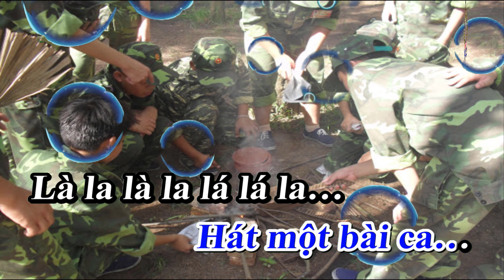KARAOKE ✅✅✅ TÔI LÀ LÊ ANH NUÔI🎵🎵🎵 KARAOKE NHẠC SỐNG 2020 🎤🎤🎤 - Beat Nhạc Sống Hà Khoa✔✔✔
🎬🎬🎬Nhận Làm Video KARAOKE Mọi Thể Loại Nhạc Giá Siêu Rẻ  & Không Lo Về Giá💰!!!

📝📝📝Sáng Tác : Đàm Thanh
🎼🎼Karaoke Sub  : Hà Khoa
🎹🎹🎹Beat Nhạc : Hà Khoa

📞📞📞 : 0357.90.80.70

🚩🚩🚩 Bản quyền thuộc về Hà Khoa
▶ Quy định bản quyền “ TÔI_LÀ_LÊ_ANH_NUÔI_KARAOKE ” của Hà Khoa
© Sử Dụng Nhạc Beat Cần Thêm Đường Link Gốc Vào Phần Mô Tả

Lyric :

Ấy tháng chạp năm ngoái
Tôi đi vào bộ đội
Trên lại điều
Cho làm anh nuôi
Sớm mỗi ngày
Ra chợ mua rau…
Ra đường tôi lo nhất
Nếu không may gặp các nàng
Nhìn ngang nhìn dọc
Nhìn xuôi nhìn ngược
Không thấy người
Là tôi vù qua ngay
Đôi má đỏ
Như rượu đang say…

Trên vai tôi
Gánh bao rau xanh
Lại thêm cái cân
Với vài con gà
Thật rầy rà
Khi gặp người nhà
Thiệt phận mình
Sao lại hẩm hưu
Là la là la lá lá la…

Ấy có cô em kia…
Má lúm đồng tiền…
Duyên ơi sao duyên…
Cô hỏi thực tình…
Tên anh là gì ???
Tôi á ??? Tôi Là….
Tôi Là… ..

Thế nhưng nay tôi mới
đã quá yêu cái nghề này
Xe không dầu
Xe nào đi cho
Cơm canh ngọt
Ấy là tôi lo
Cho dù cấp Tướng
Đến anh binh nhì
Đều có bọn mình
Dẻo cơm canh ngọt
Tăng sức mạnh
Đánh giặc kia càng thêm hăng
Chiến công nào
Cũng có công anh nuôi

Trên vai tôi
Cà chua bí đao
Với lại su hào
Càng tự hào
Lòng rộn ràng
Hát một bài ca…

Lại vẫn cô em xưa…
Sao cái dáng nó lại gầy gầy…
Đôi môi đưa duyên…
Cô ngỏ thực lời…
Em  yêu anh rồii…
Vì anh là….
Là… Lê Anh Nuôi…
Yêu tôi rồi
Vì tôi là Lê anh nuôi…
Thương tôi rồi

Yêu tôi tôi rồi….